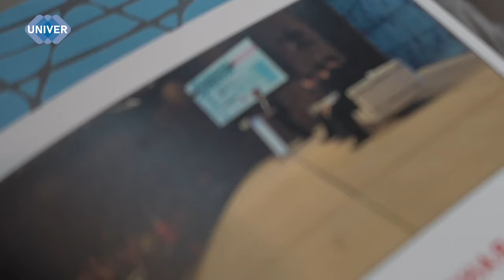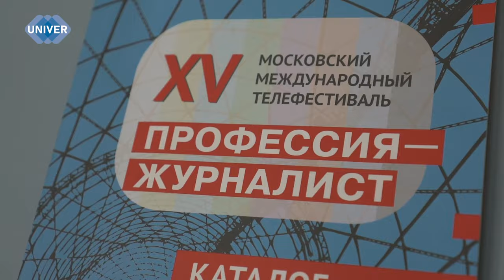UNIVER TV ПОКОРЯЕТ МОСКВУ!